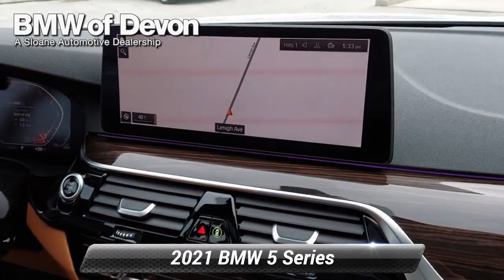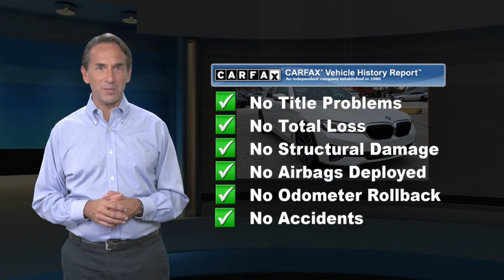Used 2021 BMW 5 Series 540i xDrive, Devon, PA 2048787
AWD, Cognac Artificial Leather.23/31 City/Highway MPGBMW of Devon a Sloane Dealership, serving the communities of West Chester, Downingtown, Phoenixville, Fort Washington, Ambler, Plymouth Meeting, Bucks county Ardmore, Bala Cynwyd, Narberth, Wayne, Radnor, Wynnewood, Atlantic City, Washington DC.

[RLVID:11943:faf75d8e23519825:9ce4c658a787821b:1]